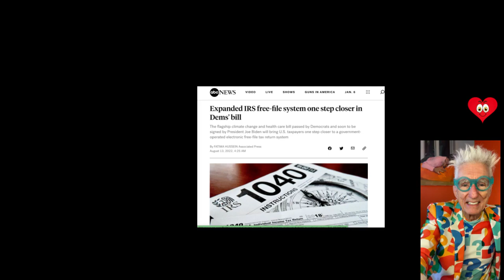Biden's Climate Package includes Free Tax Preparation for 96 Million Taxpayers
.. 211.org.  and.  FindHelp.org
This Cost ZERO $0
LeskoHelpFree.com
This Costs $19.95 and Never 1¢ More
LeskoHelp.com